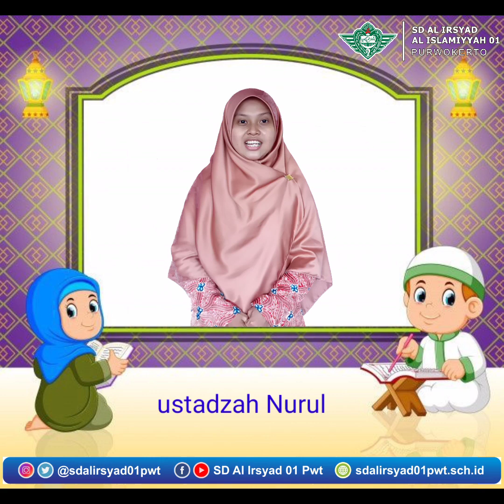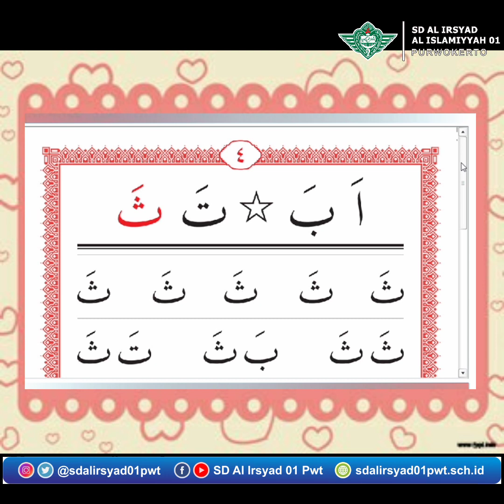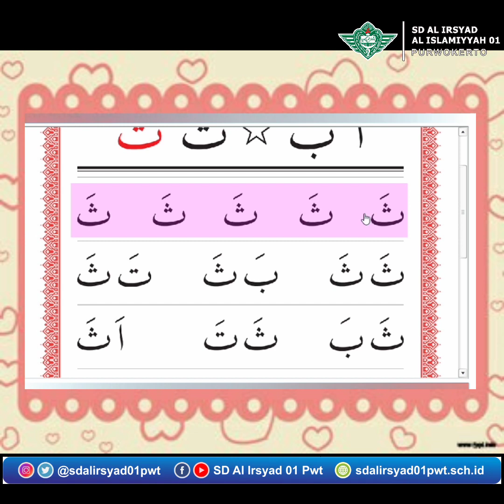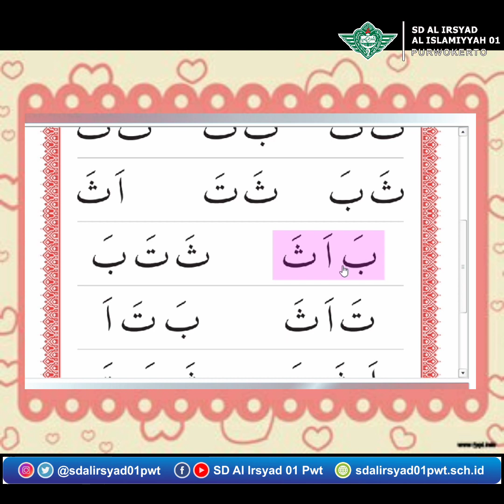Tartili Pekan 1 Kelas 1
SD Al Irsyad Al Islamiyyah 01 Purwokerto